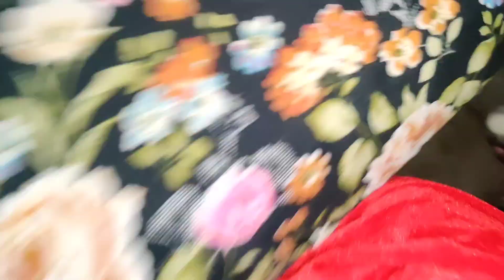Meri Gudiya itni badi kab ho gai ki ab apni Gudiya ke sath khelne lagi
Teeno betiyaan apni apni doll ke sath khel rahi .